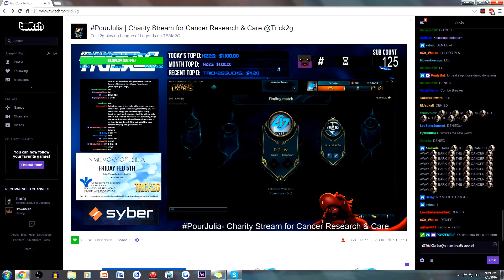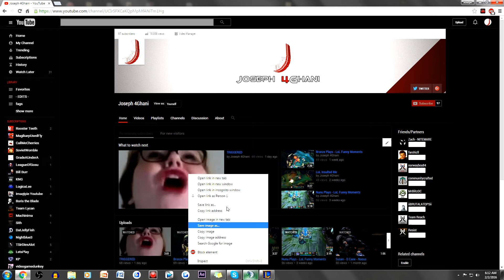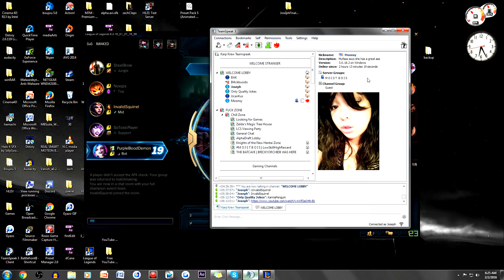tells me how to get big on youtube